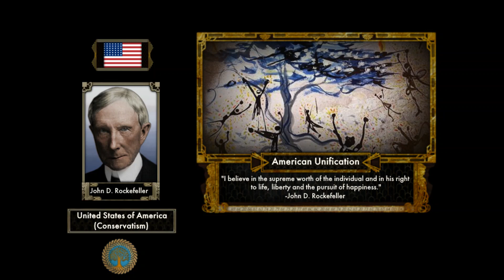Red Flood Super Events – The Rockefeller Reunification Incident (Monument Mythos Universe)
Never ask John D. Rockefeller how he managed to reunify America and where those funny-looking zeppelins came from.

Credits:
Idea, Portrait, GUI and Editing: anonymous colleague
Music, Super Event Image and SFX: taken directly from "ROCKEFELLERTREEINCIDENT" (Original Track Name: Jackie Gleason – I'll Be Home By Christmas